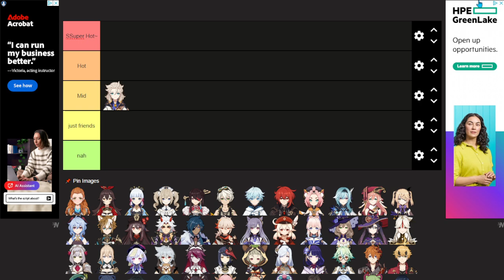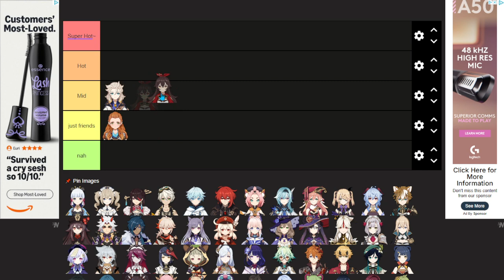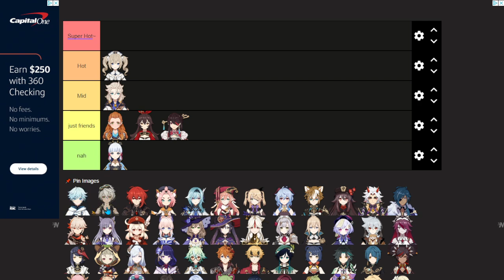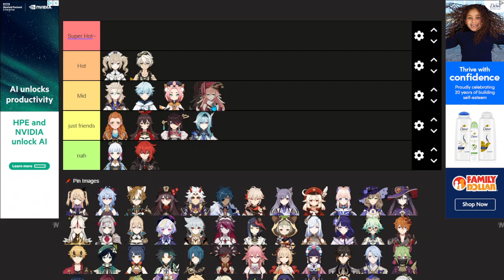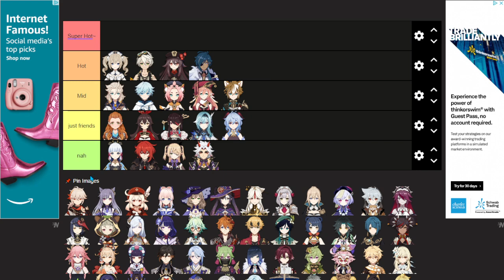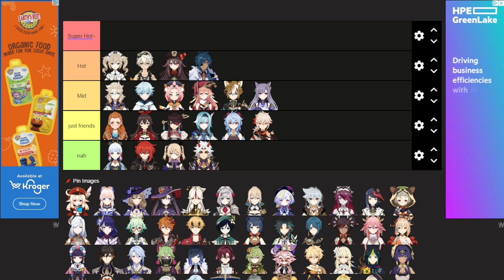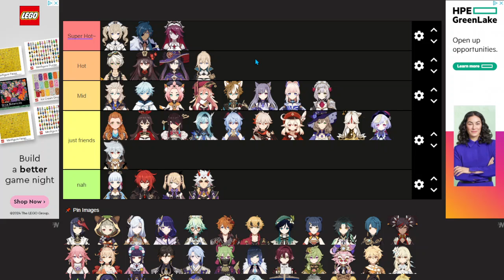MAKING A TIER LIST || Genshin Impact Characters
Watch CCG try to sort cute/hot people in his tier list and possibly make up names for people lol.

I dunno, I kinda like the sailor girls... and the dude with the patch...
and that dude with goggles.. (I moved him up off camera lol)

Question to comments: Where would you put the first sailor girl? ;)